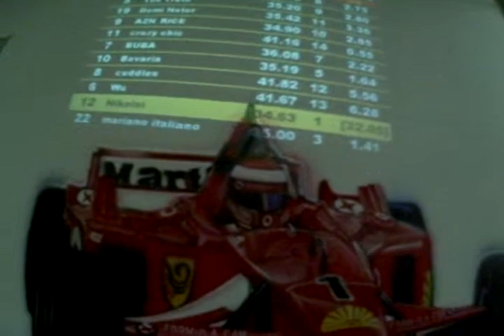(raw video) Melrose Park Indoor Grand Prix ChiTownM Event 2/8/2010 1/3